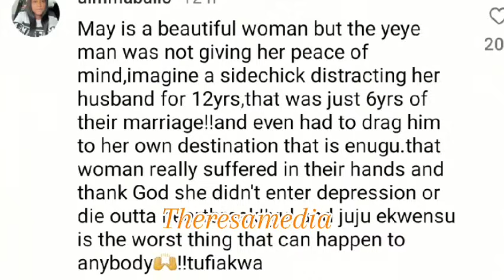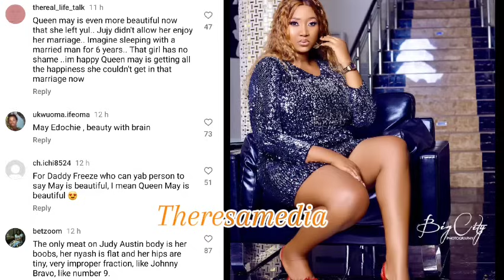"Ugly meat"- Daddy Freeze allegedly shades Judy Austin heavily, compares her with May.